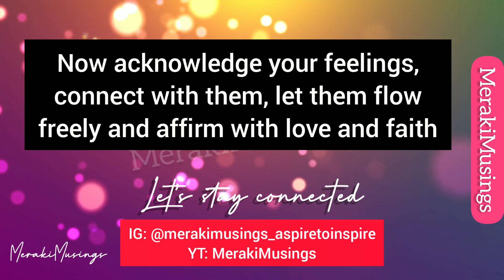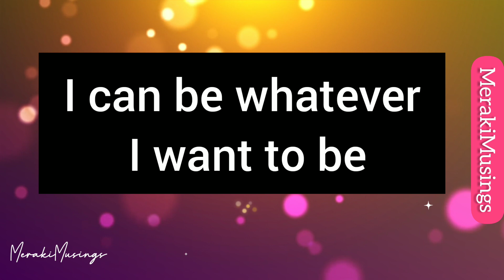1212 🔮 This is your Mega Miracle Sign 🤗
1212 🔮 This is your Mega Miracle Sign 🤗

🌠 You will receive a Miracle in One Hour 🤗

Your Angelic Divine Miracle Sign 🌻🌈🥰